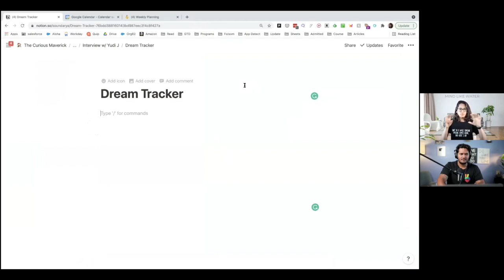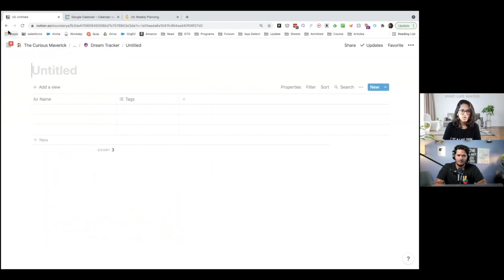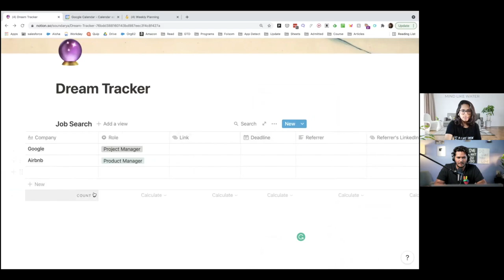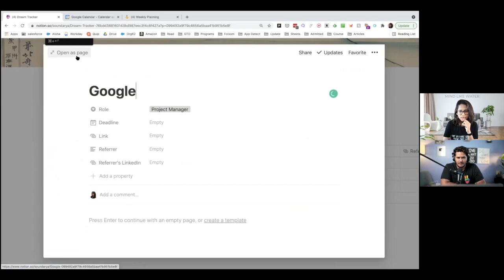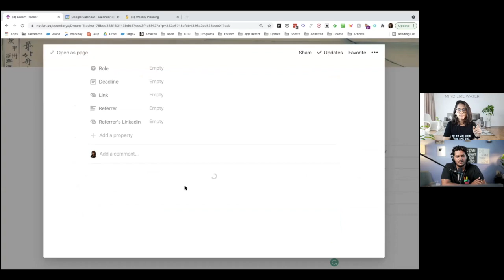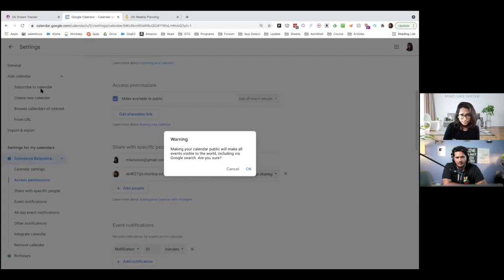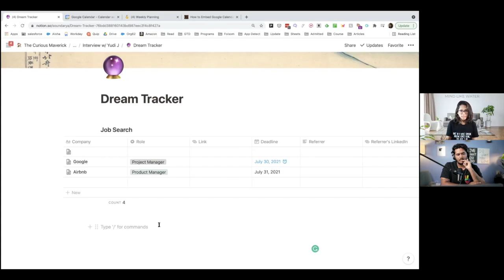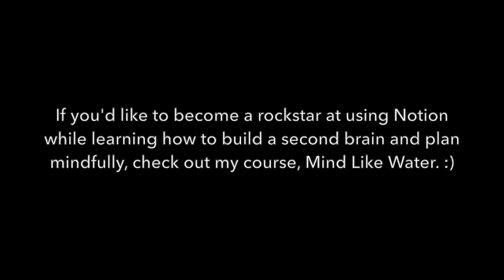How To Build A Job Hunt Tracker On Notion | Mind Like Water 🌱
Hi there,
I sat down with Yudi J, who many of you might already know, to build this job hunt tracker on Notion. If you enjoy watching this, come check out my course where you'll learn to become a rockstar at using Notion for planning, goal setting, and productivity :) Enrollment closes in 4 days!

More of a LinkedIn person? Come say hi there